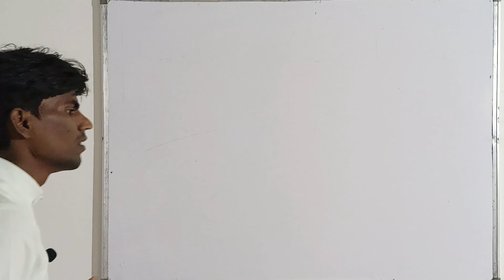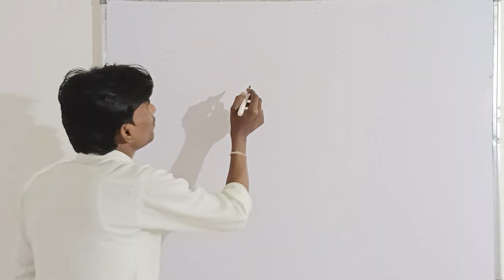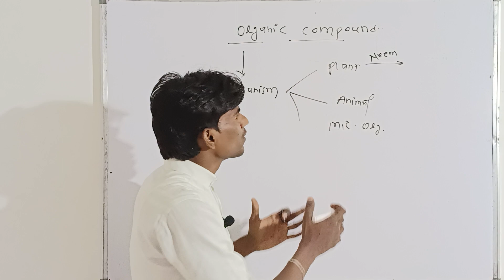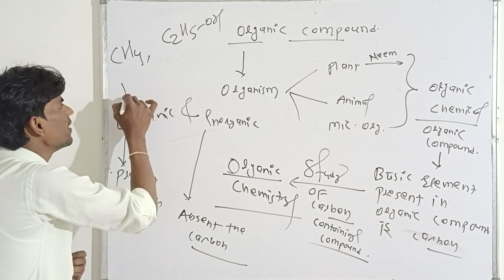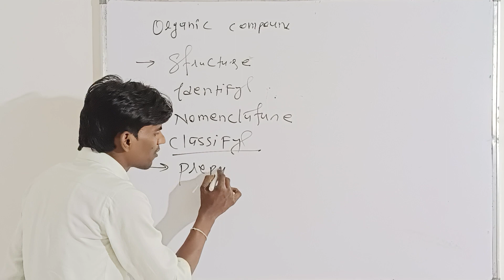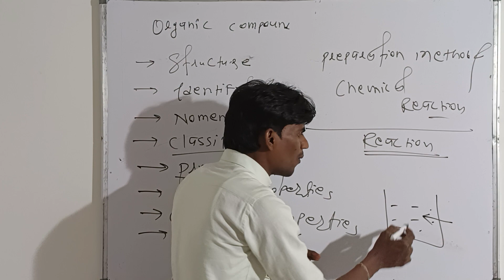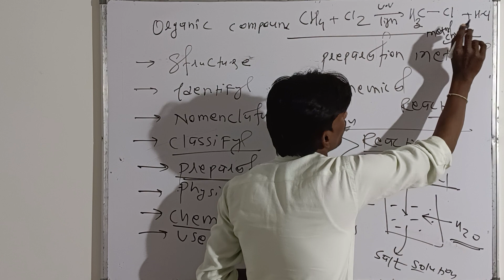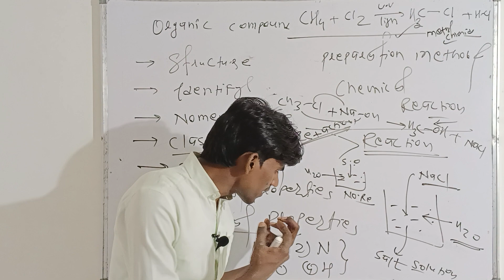What is organic chemistry and how to start study |Lecture 01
what is organic chemistry and how to study start of organic chemistry of any class 11, 12 , under graduation, post graduation